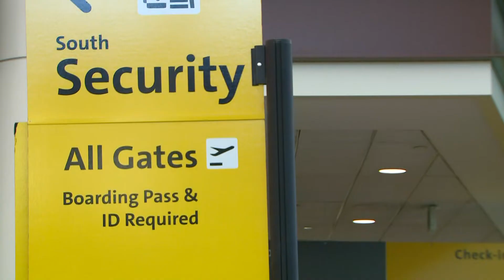Denver International Airport begins construction on new security checkpoint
This is part of the Great Hall project.